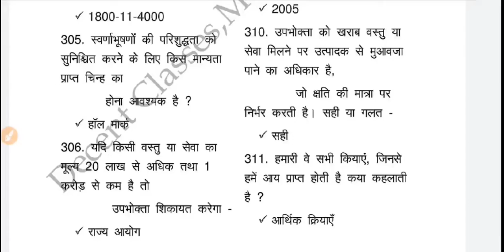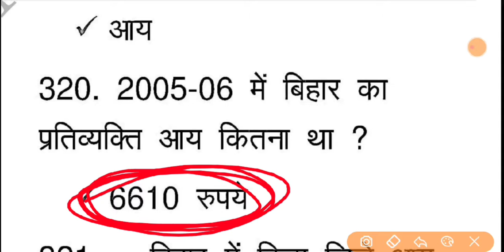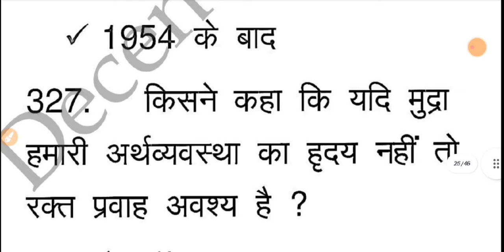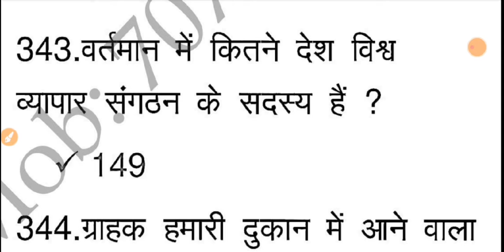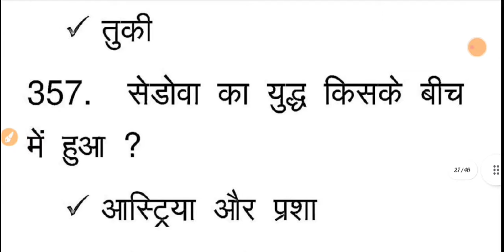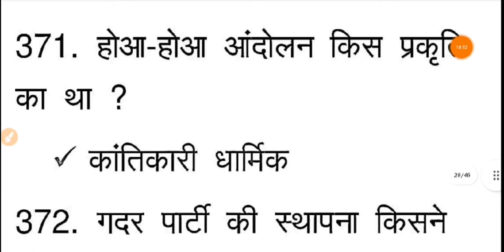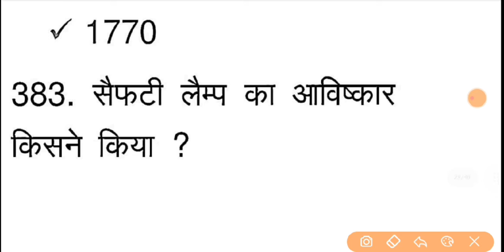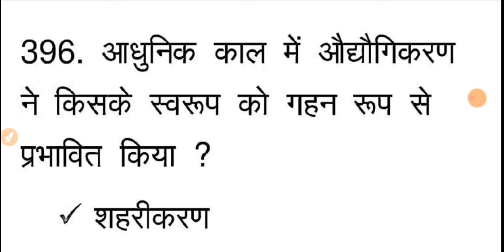Social Science vvi objective questions 2022.Class 10 vvi objective question.BiharBoardExam.class 10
Social Science | Class 10 | Objective question 2022 | Bihar Board vvi | class 10 vvi objective 2022

About channel:-
 हमारे कोर्स का उद्देश्य-

इस कोर्स को लाने का हमारा उद्देश्य यही है कि आज के दौर में शिक्षा को कठिन से आसान बनाना और वो भी घर बैठे। यह कोर्स उन बच्चों के लिए है जिनका आर्थिक स्थिति ठीक नहीं है और वो शहर जाकर शिक्षा लेने में असमर्थ है। इस कोर्स के माध्यम से फ्री में वो भी घर बैठे शहरी शिक्षा  का अनुभव प्राप्त कर सकते हैं। यह कोर्स उन सभी बच्चों के लिए कारगर सिद्ध होगा जो आगामी परीक्षा में सम्मिलित होने वाले हैं।

                   Thanks